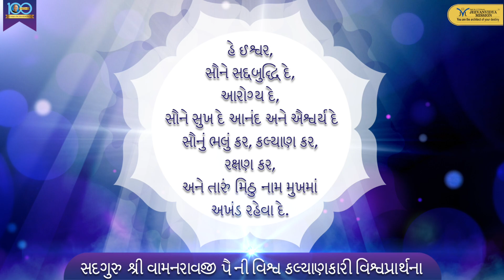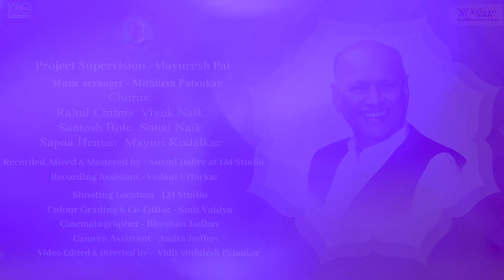Vishwaprathana (Gujarati) | Singer- Falguni Pathak | Universal Prayer- Satguru Shri Wamanrao Pai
સદગુરુ શ્રી વામનરાવજી પૈ ની વિશ્વ કલ્યાણકારી વિશ્વપ્રાર્થના -
હે ઈશ્વર,
સૌને સદ્દબુદ્ધિ દે,
આરોગ્ય દે,
 સૌને સુખ દે આનંદ અને ઐશ્વર્ય દે
સૌનું ભલું કર, કલ્યાણ કર,
રક્ષણ કર,
અને તારું મિઠુ નામ મુખમાં
અખંડ રહેવા દે.

For Universal Well-Being and World Peace- Universal Prayer (in Gujarati) | Singer- Falguni Pathak | Vishwaprathana (in Gujarati)

Produced by- Jeevanvidya Mission
Concept- Mr. Pralhad Wamanrao Pai
Singer- Falguni Pathak
Special Thanks- Mangala Prabhukhanolkar Foundation

VI Customers- Dial 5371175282 and follow the instructions

Credits:
Project Supervision - Mayuresh Pai
Composer & Music arranger- Mithilesh Patankar
Music Arranger Assistant- Savni Bhatt
Tabla- Prasad Padhye
Pakhawaj, Dholak, Khol- Anil Karanjavkar
Mridangam, Khanjeera- Satish Krishnamurthy
Shehnai- Durgesh Bhosle
Naadswaram- Adyar. D. Balasubramaniam
Chorus- Rahul Chitnis, Vivek Naik, Santosh Bote, Sonal Naik, Sapna Heman, Mayuri Kudalkar
Recorded, Mixed & Mastered by- Anand Dabre at LM Studio
Recording Assistant-Vedant Uttarkar
Shooting Location- LM Studio
Colour Grading & Co-Editor- Smit Vaidya
Cinematographer- Bhushan Jadhav
Camera Assistant- Amita Jadhav
Video Edited & Directed by- Vidit Mithilesh Patankar